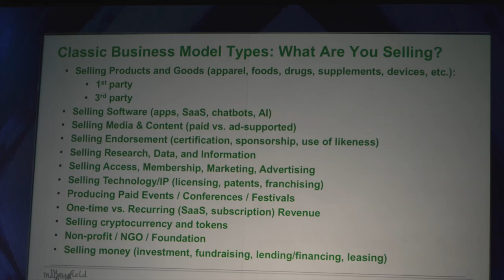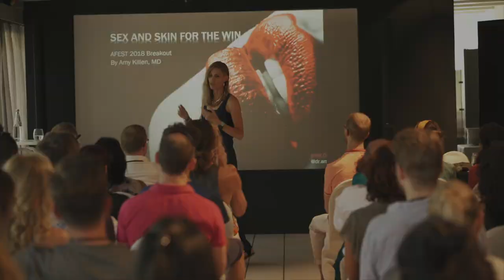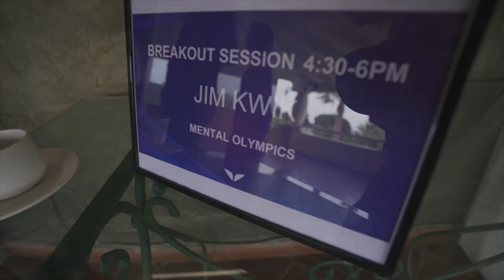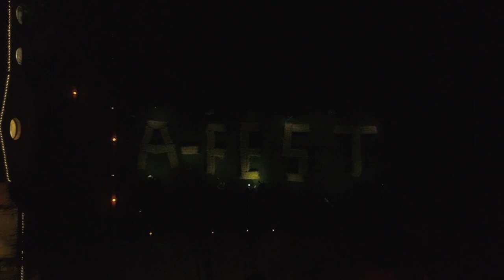A-Fest Sardinia: What We’ve Been Learning | Skip Kelly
Wondering what it's like to be an A-Fester? In this video, LA Filmmaker Skip Kelly shows you some behind-the-scenes secrets of A-Fest. Admissions to A-Fest Bali 2018 is open!

From jaw-dropping talks to masterminds and epic parties, here's a tour of the funniest and most transformative moments of A-Fest Sardinia 2018. Skip Kelly will give you a sneak-peak into what it's like to learn from and connect with some of the most brilliant scientists and entrepreneurs of the planet like Jay Shetty or Ben Greenfield.